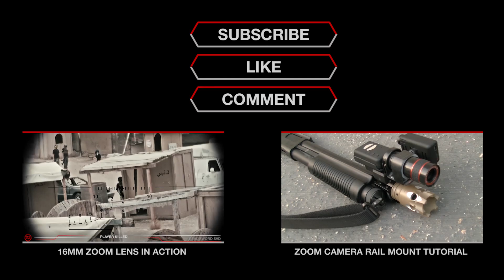Action Camera Zoom Lens Mod (12mm, 16mm, 25mm)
Get these on eBay if you don't want to do it yourself

Today I am modifying my Mobius zoom camera by replacing the standard lens in favor of a narrow lens. If you haven't seen my previous zoom lens tutorial check it out as some of it carries over to this tutorial.

As the tutorial explains I am simply replacing the standard lens with a narrow view lens. These lenses come in different sizes but one thing they have in common is the thread pattern that will fit the Mobius. Whatever you buy make sure it reads "12 * 0.5mm".

Another thing to note about these lenses when choosing one is that the higher the mm readout like 8mm, 12mm, 16mm the narrower the field of view is which means the greater the zoom. Again the higher the mm readout the higher the magnification.

Here is a link to a few of the lenses I tried.

Mobius Camera

4mm-9mm (impossible to focus)

25mm (the one I settled on)

In addition to the lenses you will need an IR (Infrared) light blocker. This is just a small piece of glass with coating that blocks IR light and corrects the image to make it match what the human eye sees. You can purchase these pre-cut pieces on ebay.

In the video I am modding the Mobius aciton camera which I would highly recommend but I believe this mod is also applicable to the GoPro and Contour cameras they are just a bit more work as the lens is much less convenient to get to. This is similar to the Rage Cams mod but far less expensive.

To see the camera in action check out this video (note in this video I am using the 16mm lens with the IR blocker in front of it so I had to add a sun shade to keep the glare off the IR glass)

Thanks.